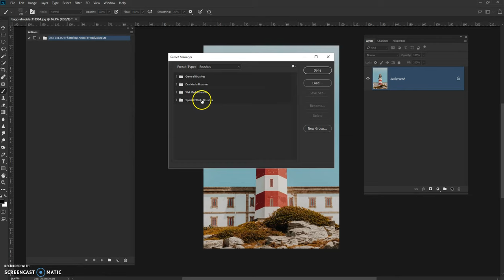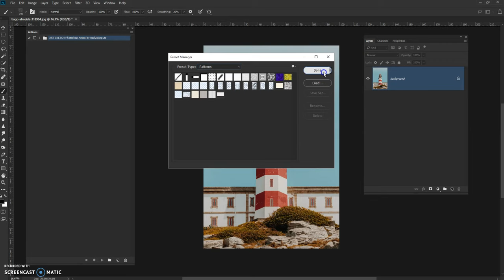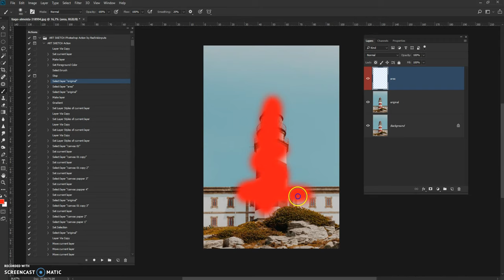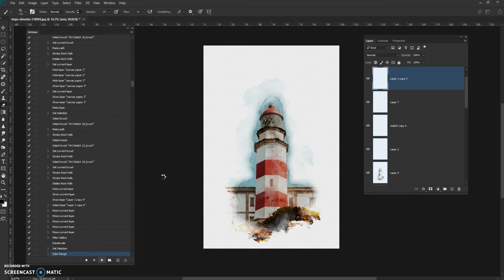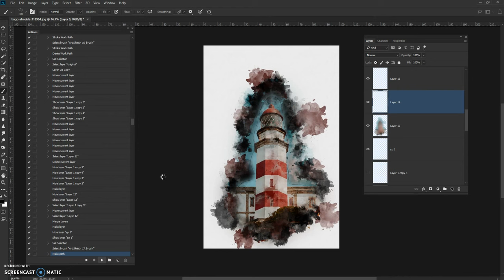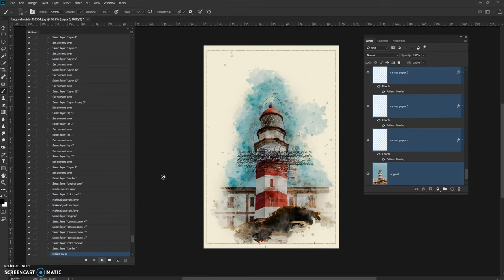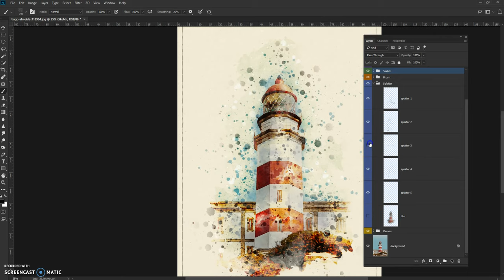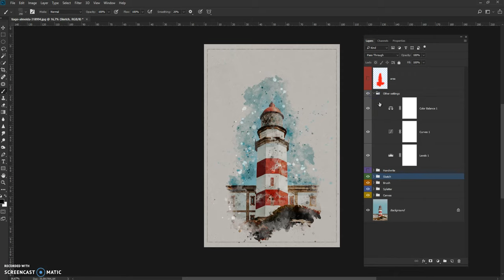Art Sketch photoshop action by RedVokinputs (Tutorial Video)